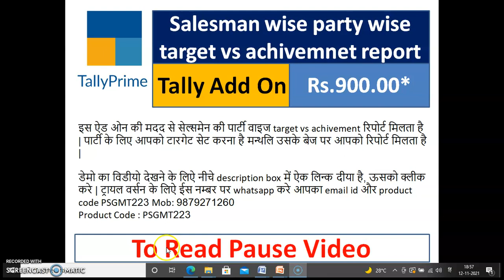PSGMT223: Salesman wise party wise target vs achievement report